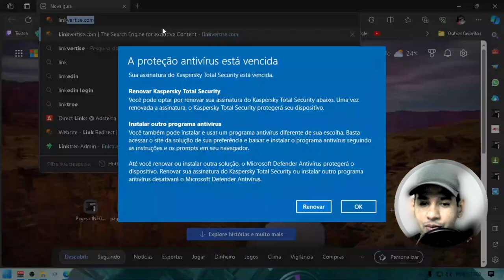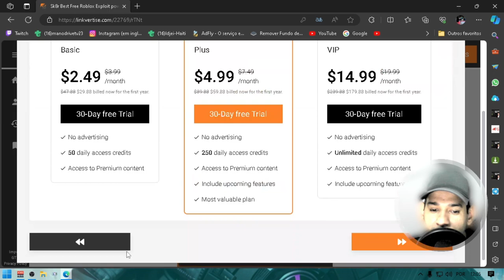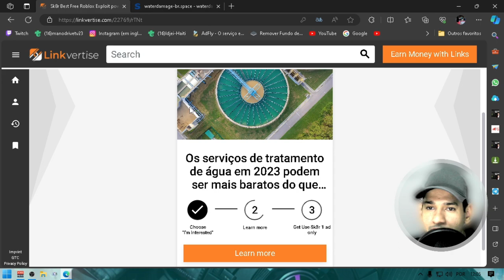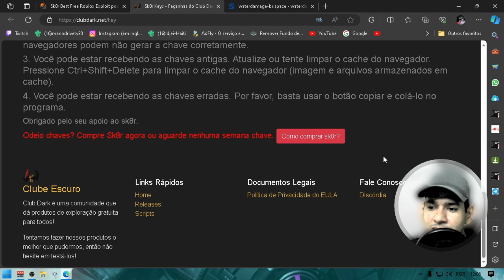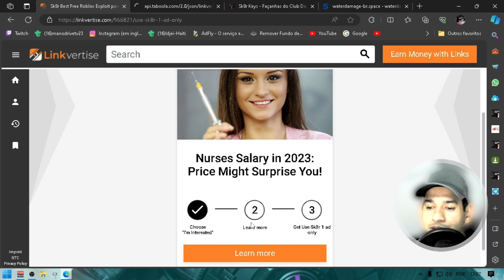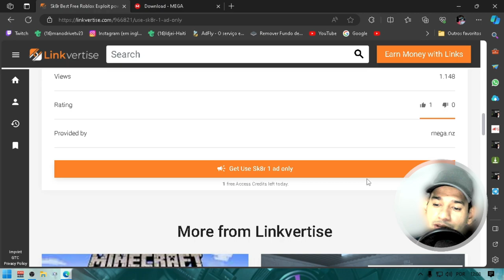🔥🔥🔥 FINALMENTE BURLANDO LINK VERTISE VERSÃO PREMIUM!!! 🔥🔥🔥 😱😱😱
🔥🔥🔥 FINALMENTE BURLANDO LINK VERTISE VERSÃO PREMIUM!!! 🔥🔥🔥 😱😱😱 COMO BURLAR LINK VERTISE E TER ACESSO PREMIUM DE GRAÇA!!! 😱😱😱 👉👉👉 VEJA COMO BURLAR LINK VERTISE E DESBLOQUEAR A VERSÃO PREMIUM!!! 👈👈👈

1 - W10.1607 - MÁQUINAS 2009 a 2017
2 - W10.1809 - MÁQUINAS 2017 a 2021
3 - W10.22H2 - MÁQUINAS 2018 a 2023
4 - w11.21H1 - MÁQUINAS 2018 a 2023
5- W11.22H2 - MÁQUINAS 2019 a 2023
OBS
WINDOWS 10 1607 é a mais LEVE.

🕛 12:00 - Horário padrão de publicação dos vídeos.

⚠️ Em caso de urgência, vídeos adicionais serão publicados nos seguintes horários:
🕔 17:30
🕗 20:00
🕘 21:00

🖥️ Configurações do Sistema:

Sistema Operacional: Microsoft Windows 10 64-bit (Versão 21H2)
CPU: Intel(R) Core(TM) i5-3340S CPU @ 2.80GHz
Placa-mãe: TobefilledbyO.E.M._H61MXV/H61MXV-LE/H67MXV
Memória Total: 7.7 GB
Memória Disponível: 3.9 GB
Gráficos: Intel(R) HD Graphics
SSD: 111GB
Parâmetros: CPU (2 núcleos), RAM (2048MB), Ativo (1), Velocidade Alta (1)
Resolução: 1024x768, DPI 500, 60fps